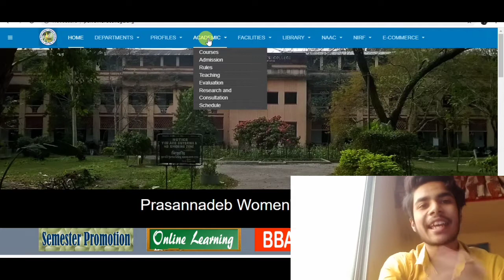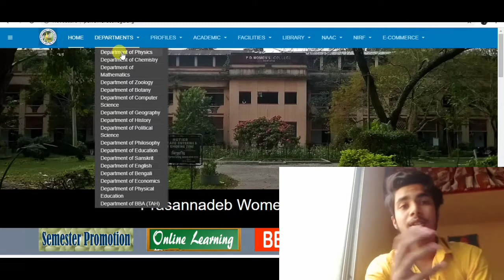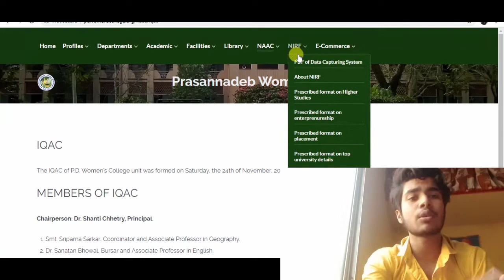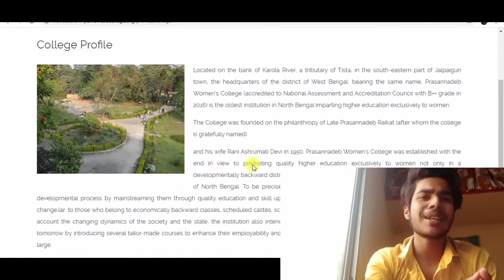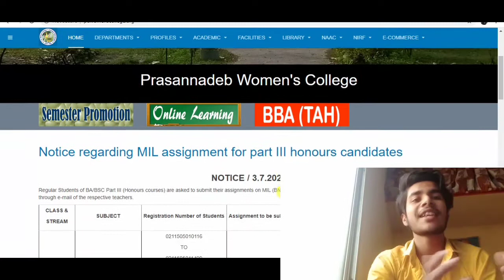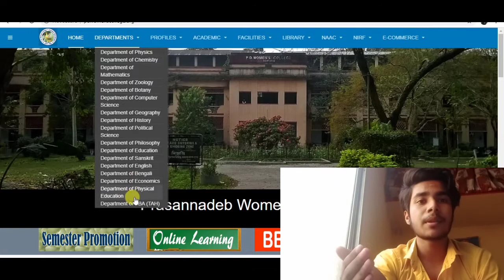PD women's College review || admission | branch | Department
P.D. Women's College, established in 1950 and also known as Prasannadeb Women's College, is general degree women's college in Jalpaiguri, West Bengal, India. This is not only one of the oldest women's college in Jalpaiguri district but also in North Bengal. It offers undergraduate courses in arts and science.